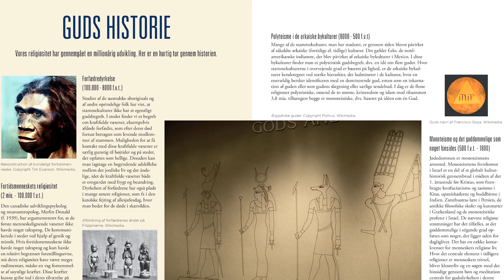Kosmos - Martinus Instituts magasin. Ny udgave!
Det er med stor glæde, at vi nu kan tilbyde det første nummer af det nye Kosmos, der udkommer 4 gange årligt (februar, maj, august og november).

Magasinet Kosmos publicerer fortrinsvis artikler, der er skrevet af den danske forfatter Martinus (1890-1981) og om emner, der er belyst ud fra hans værk. Magasinet tilstræber at indgå i en levende dialog med tidens åndelige og kulturelle strømninger.

Kosmos udgives af Martinus Institut, Mariendalsvej 94-96, 2000 Frederiksberg.

DIGITAL UDGAVE AF KOSMOS
Du får desuden adgang til en digital udgave, du kan læse på kosmosmagazine.net eller på vores nye Kosmos App til din mobil.

WEB KOSMOS
Besøg også det nye Web Kosmos. Her opdaterer vi løbende indholdet med nye artikler, podcasts og videoer. To af artiklerne i det første nummer er interviews, som du kan finde som video på Web Kosmos eller på vores nye YouTube kanal.